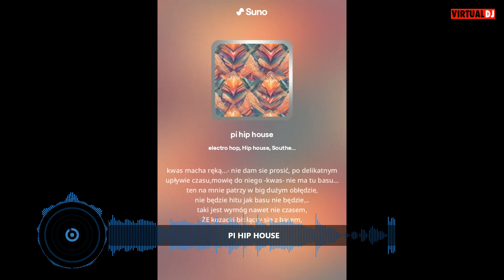Kwas i bass